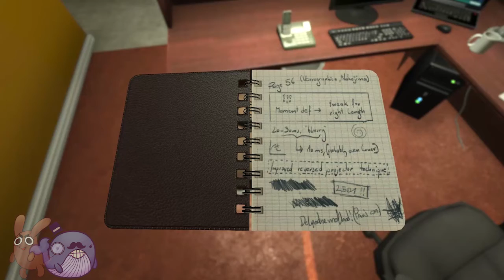SOMA | EP.1 SOMA-CH NOPE | NRAGEDG33KS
From the creators of Amnesia this darkly dimly lit game will make the manliest of men cower with fear. Luckily enough we have the chops to make the cut. Really the only thing scarier than this game are the Elections.
Enjoy the Episode and remember to